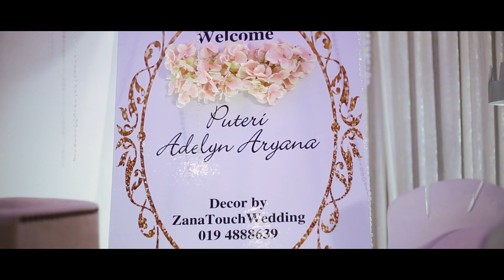Baby Naming Ceremony | Puteri Adelyn Aryana | by Digimax Video Productions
/ digimaxvideoproductions   or

 / digimaxlee